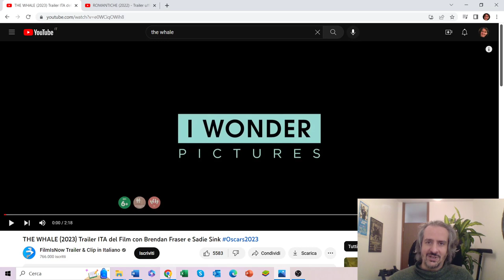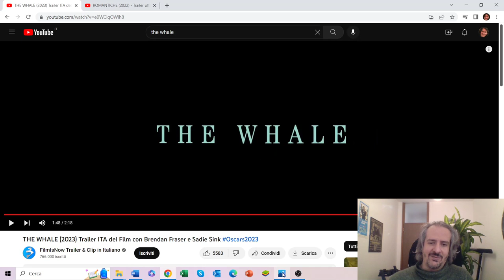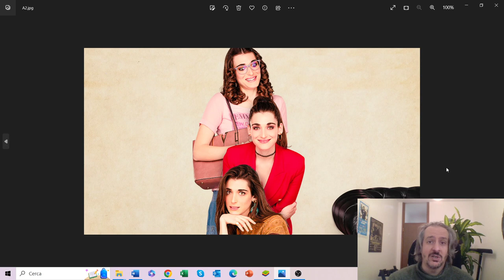23 febbraio 2023: le uscite nei cinema di questa settimana